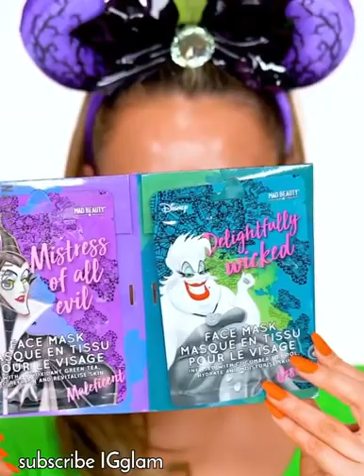💜New skincare compilation 2021💜 part 3